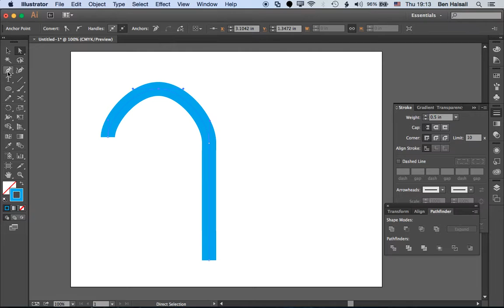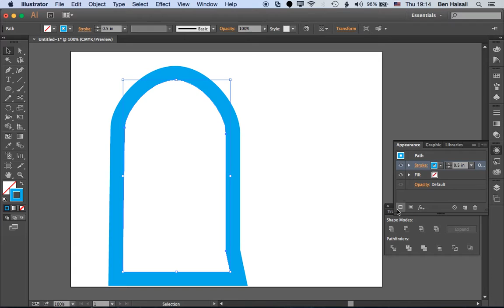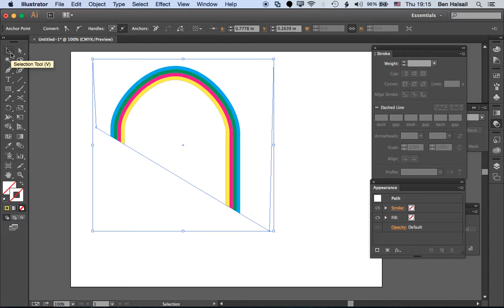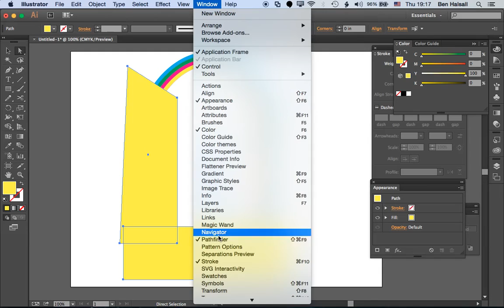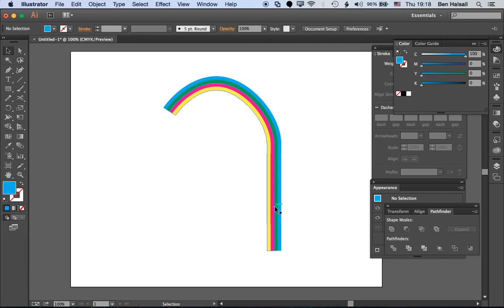Adobe Illustrator: Add Multiple Strokes to Drawn Paths [+Pen Tool, Clipping Masks & Outline Path]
Add more than one stroke to a path in Adobe Illustrator as well as using outline stroke and other features to control your line creation.

0:00 - Creating a Shape with the Pen Tool
1:00 - Align Your Stroke & Add an Extra Stroke
1:30 - Change Panel Alignment & Modify Stroke Widths
1:39 - Add a 3rd Stroke & Change Color
2:15 - Crop Your Parallel Line Visibility with Clipping Masks
2:55 - Break apart your paths using Outline Stroke
3:42 - Use Shapes to crop your lines
5:14 - Wrapping Up

ALSO WATCH...
Easy Tapered Lines in Photoshop [SELECTION TOOLS LINE HACKS]

THINKING WITH TYPE by Ellen Lupton